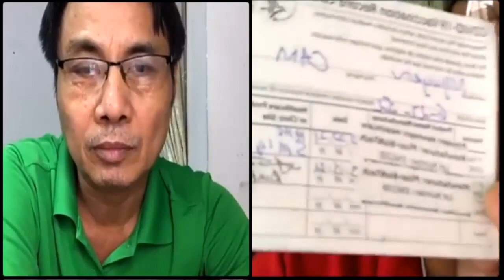Việt kiều Cầm Nguyễn "Tụi bay ở nước ngoài cứ thọc mạch gì về trong nước, cứ báo chính thống mà xem"